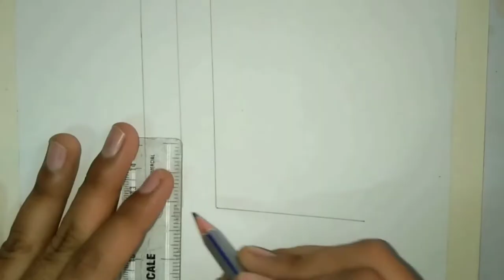How make painting of door view ||beautiful door view painting || doorstep doorview || The Art Box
hii guys !